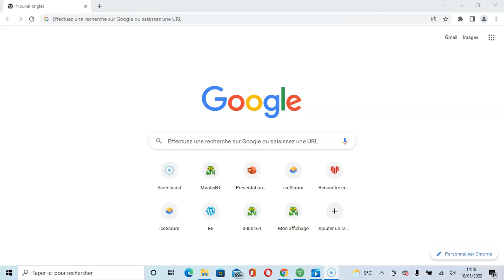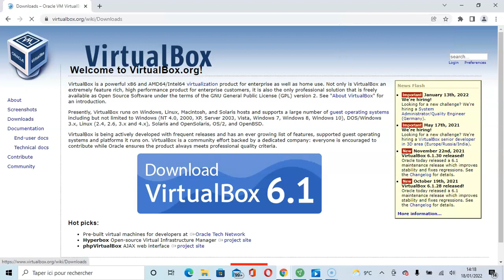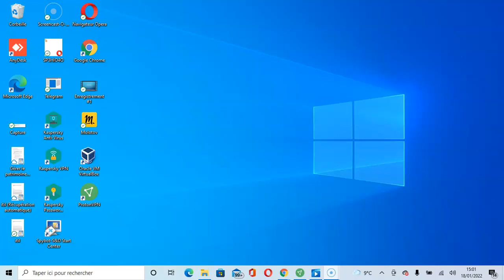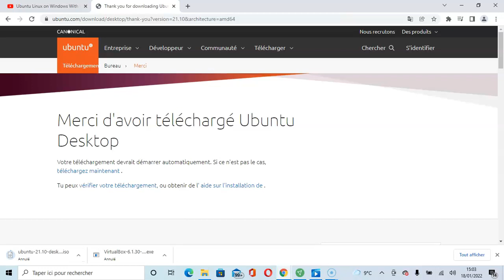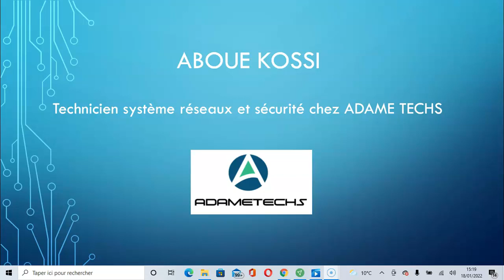Apprendre Virtualbox 1.3 Telechargement de virtualbox et iso ubuntu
Dans cette vidéo, nous apprendrons Virtualbox 1.3 avec l'aide d'un torrent et d'un iso Ubuntu ! Nous verrons ensuite comment installer Virtualbox sur un PC ordinateur. Ce tutoriel est destiné à ceux qui souhaiteront apprendre Virtualbox pour des raisons professionnelles ou pour stocker des éditions spéciales d'Ubuntu.